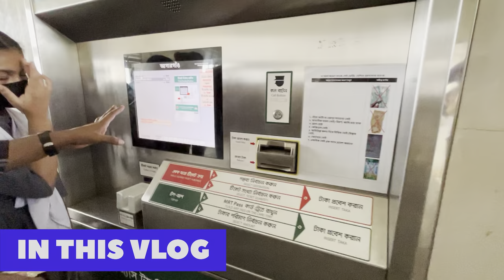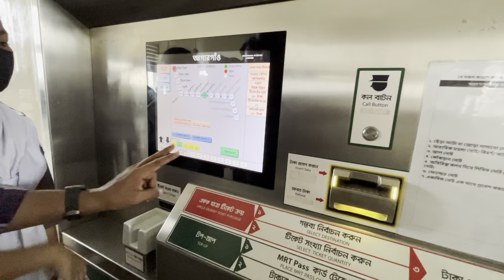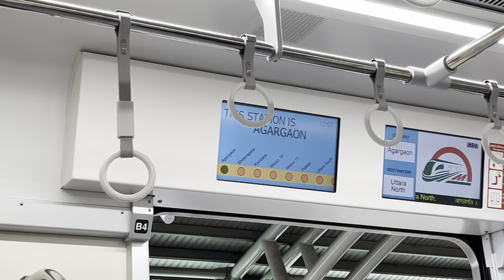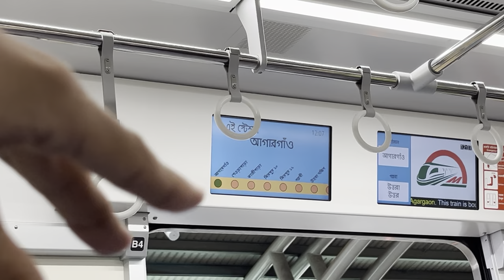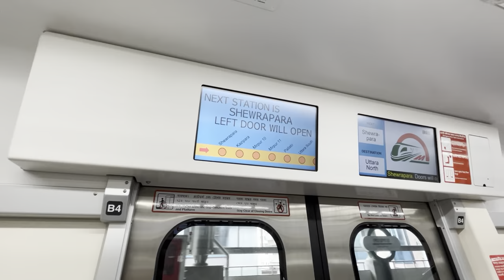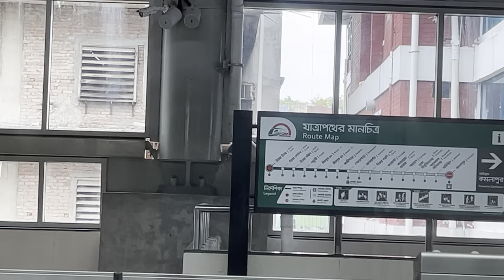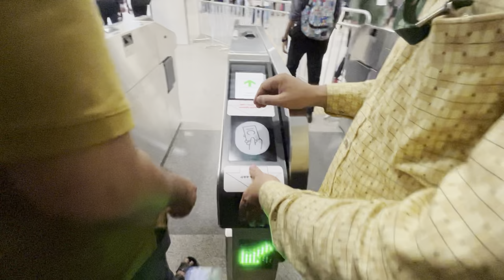Bangladesh Metro Rail Journey 🇧🇩 | बांग्लादेश की पहली मैट्रो में सफर | Dhaka Metro Journey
EPISODE:7

Metro rail in Bangladesh
Bangladesh metro
 travel in Bangladesh
trains of Bangladesh
train journey in Bangladesh
 Dhaka vlog
Bangladesh vlog
modern Dhaka
metro rail journey vlog
 trains of Bangladesh
Bangladesh railways
Bangladesh train in Eid

bangladesh train
trains
bangladesh railway
bangladesh trains
trains of bangladesh
bangladesh
bangladeshi train video
train videos
bangladeshi train
kolkata to bangladesh train
fastest train in bangladesh
Top 5 fastest train in bangladesh
crowded train
bd train
bangladesh vlog